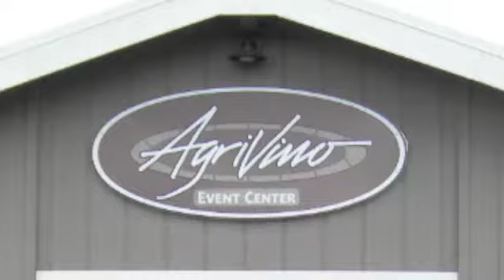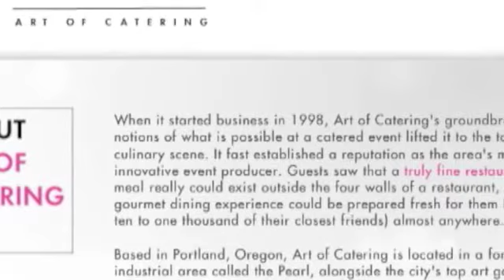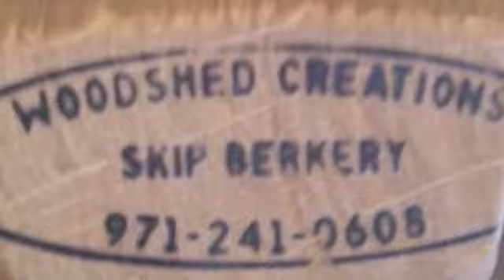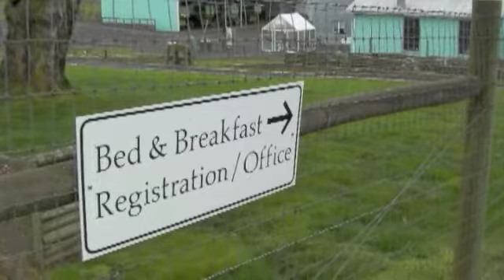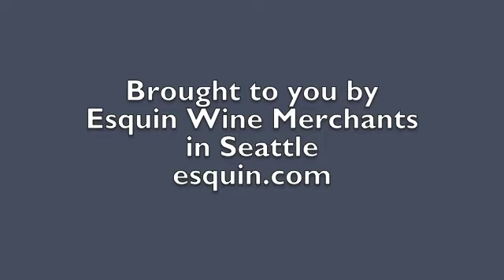Agrivino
John and Judi Stuart, owners of Abbey Road Farm in Carlton, Ore., continue to their B&B silos. However, they are transitioning theirAgriVino Wine Center into a venue for catered winemaker dinners. They debuted earlier this spring with a winemaker dinner featuring Robert Brittan in McMinnville, Ore., and the Art of Catering in Portland. Brittan was the longtime winemaker at Stag's Leap Winery in the Napa Valley.